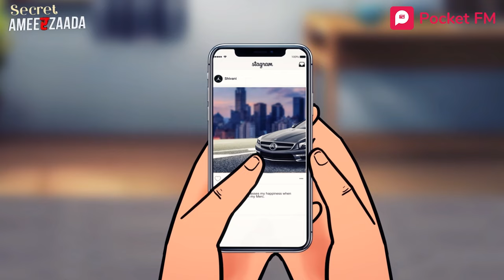Secret Ameerzaada | Kaun Hai Ahaan Raizada? | Hindi Romantic Action Drama | Hindi Story | Pocket FM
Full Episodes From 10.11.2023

Kaun hai Ahaan Raizada? Kya hai uski kahani? Janne ke liye dekhiye yeh Full Episode aur Secret Ameerzada ki puri kahani janne ke liye suniye Secret Ameerzada Full Story on Pocket FM app. ✅ India's No.1 Audio App. Listen to Audio Series

✅ Watch some of the most Popular Pocket FM Show Full Episodes and Previews here 👇